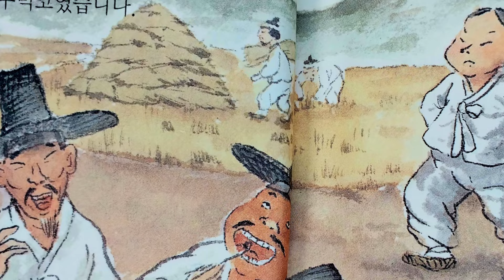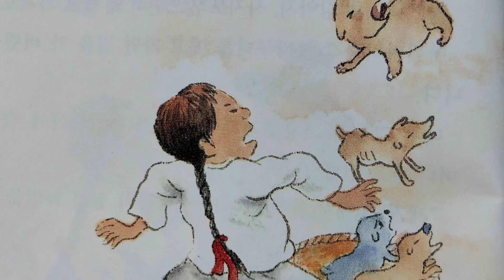재치있는 꾀동이/옛날이야기/전래동화/잠자리동화/옛날이야기 모음/전래동화 모음/옛날이야기동화/전설/민담/동화책 읽어주기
일부는 각색되었습니다
음원출처-